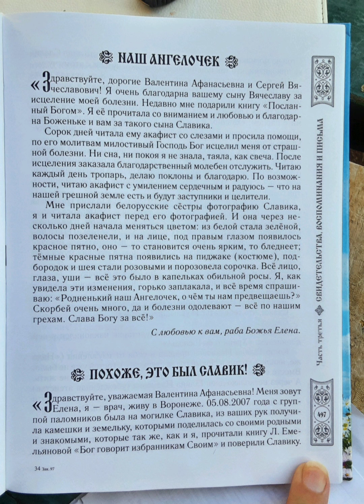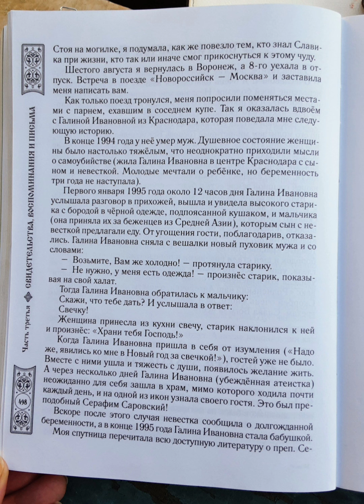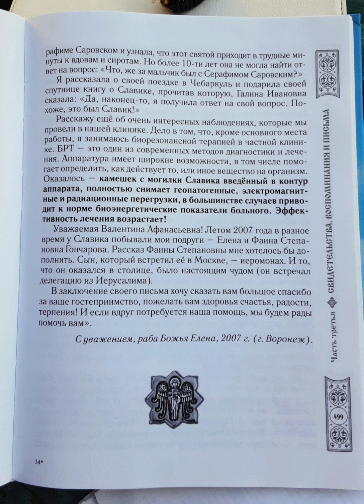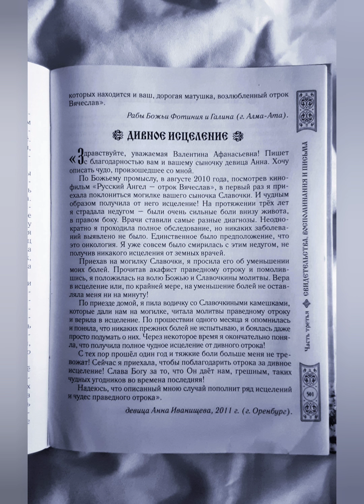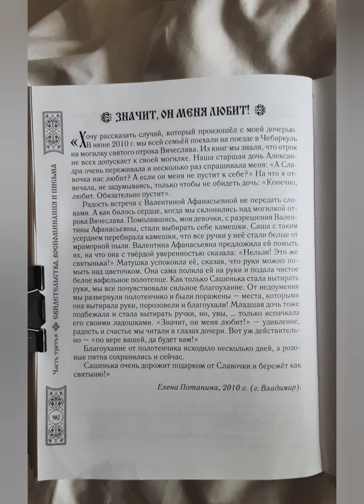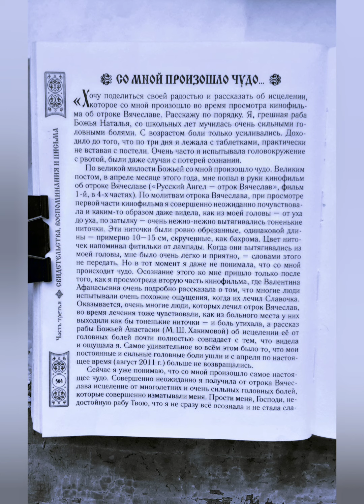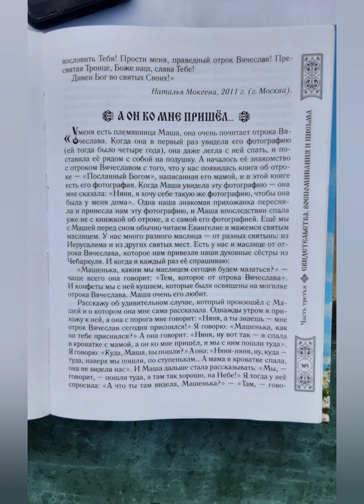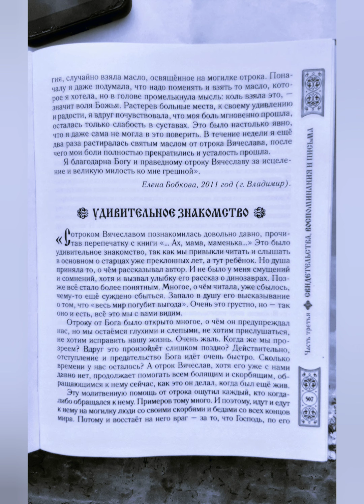стр. 497-507, Посланный Богом, Русский ангел, Вячеслав Крашенинников, Свидетельства современников